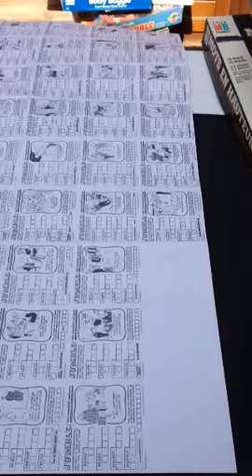Jumble word game